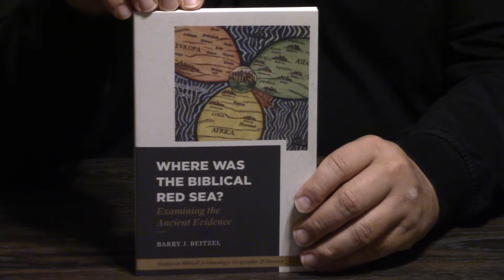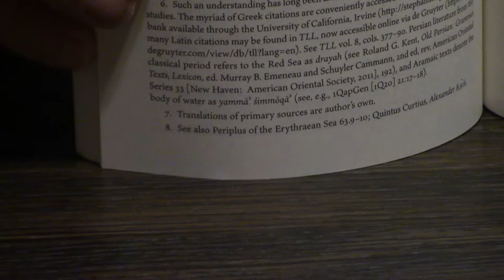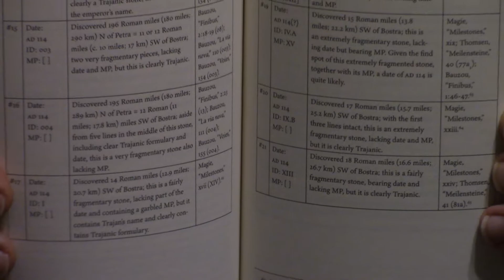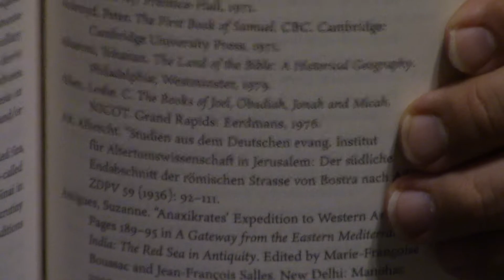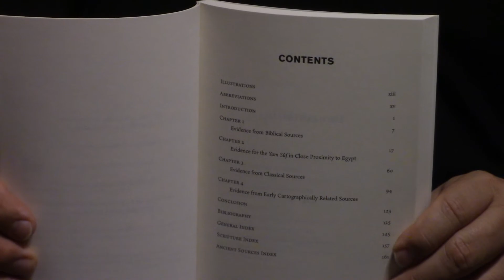Where Was The Biblical Red Sea? l Review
This is by one of my favorite authors, Barry Beitzel.  It is a response to the current craze to redefine where the Red Sea was.  To contribute to New Life, please click the link below and press donate. God bless!

Also, please be aware that any comments over 2 sentences will be deleted. Thank you for your understanding on this matter!